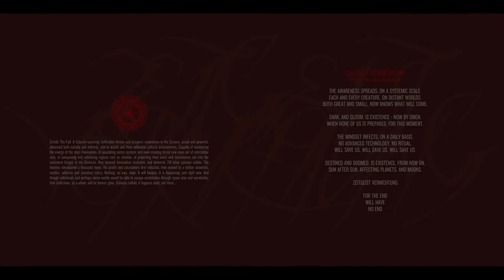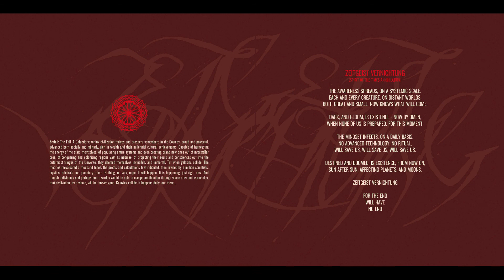Zerfall - 01 - Zeitgeist Vernichtung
Zerfall: The Fall.
A Galactic-spanning civilization thrives and prospers somewhere in the Cosmos, proud and powerful, advanced both socially and militarily, rich in wealth and in their millennial cultural achievements.
Capable of harnessing the energy of the stars themselves, of populating entire systems, creating brand new ones out of interstellar ores, of conquering and colonizing regions vast as nebulae, of projecting their souls and consciences out into the outermost fringes of the Universe, they deemed themselves invincible, and immortal.
Till when galaxies collide.
The theories reevaluated a thousand times, their proofs and calculations first ridiculed, then revised by a million scientists, mystics, admirals and planetary rulers.
Nothing, no way, nope. It will happen. It is happening, just right now. And though individuals and perhaps entire worlds would be able to escape annihilation through space arks and wormholes, that civilization, as a whole, will be forever gone. Galaxies collide:

it happens daily, out there…

LYRICS
ZEITGEIST VERNICHTUNG

The awareness spreads, on a systemic scale.
Each and every creature, on distant worlds,
Both great and small, (now) knows what will come.

Dark, and gloom, is existance - now by omen,
When none of us is prepared, for this moment.

The mindset infects, on a daily basis.
No advanced technology, no ritual,
Will save us, will save us, will save us.

Destined and doomed, is existance, from now on,
Sun after sun, affecting planets, and moons.

ZEITGEIST VERNICHTUNG

For the End
Will Have
No End